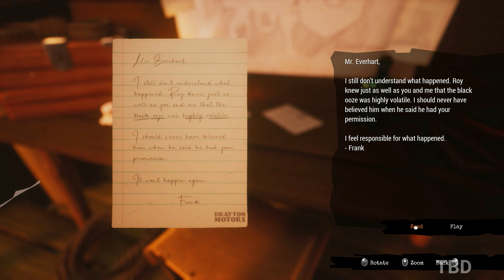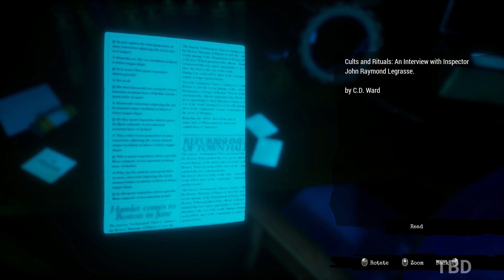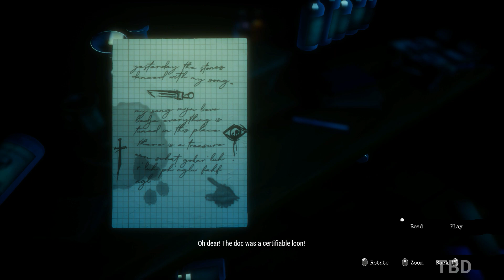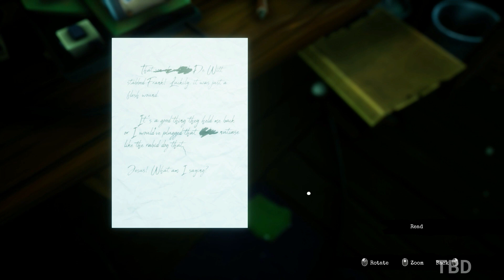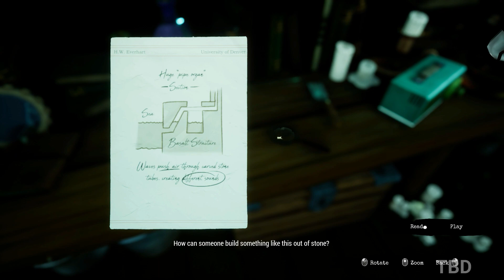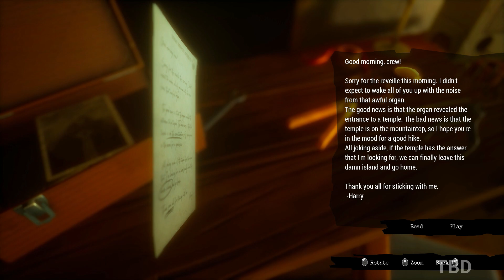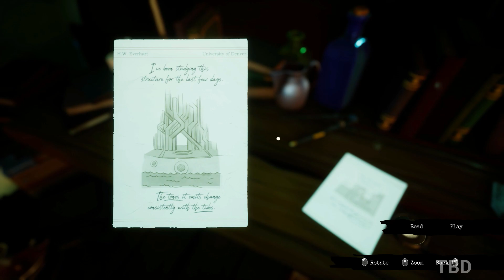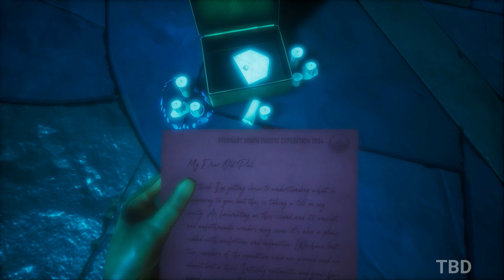Call of the Sea Gameplay Walkthrough Part 1 - No Commentary (PC FULL GAME)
Call of the Sea Gameplay Walkthrough No Commentary PC Full Game High Settings. Showcasing all missions, the full story, upgrades, ending and more.